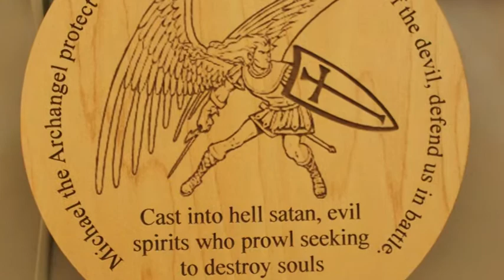Etched Wood Plaques